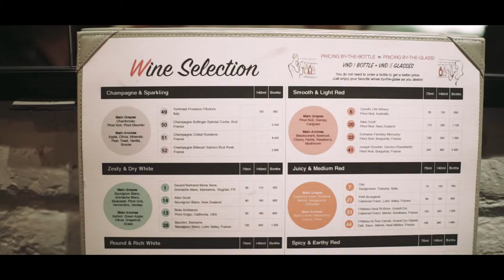Colette's 32 Wine Bar & Bistro powered by HOTTAB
Colette's 32 Wine Bar & Bistro is located on 57 Bui Thi Xuan, Hai Ba Trung district, Ha Noi
Video by HOTTAB.